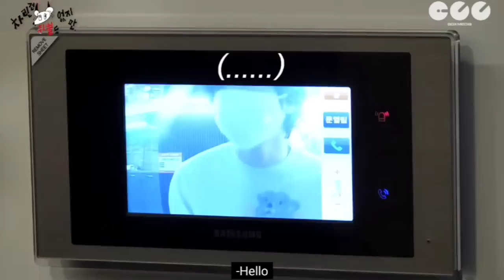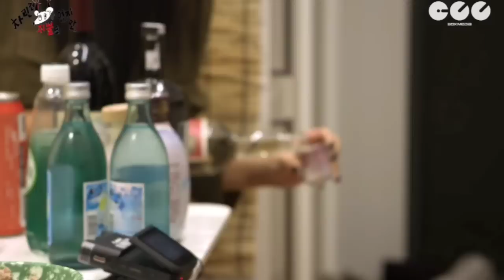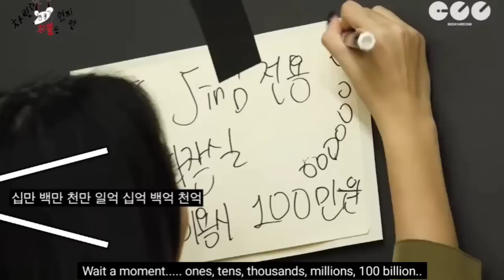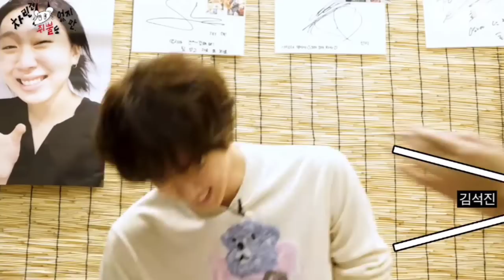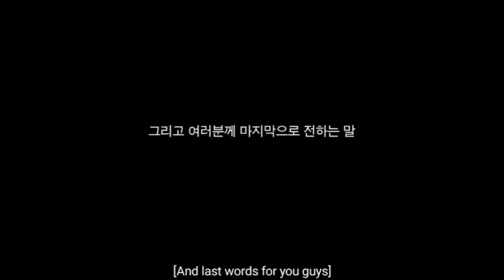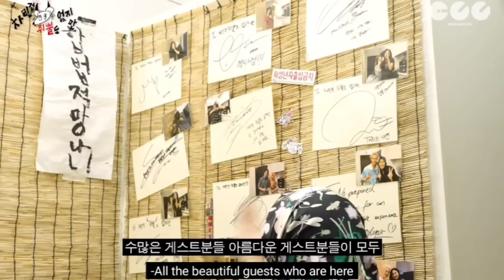[Eng Sub] My Alcohol Diary "No Prepare" with Lee Young Ji featuring BTS’s Jin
My Alcohol Diary with Lee Young Ji featuring BTS’s Jin

ARMYs are highly anticipating BTS Jin‘s appearance on Lee Young Ji‘s YouTube web series My Alcohol Diary (also known as No Prepare) for the chaotic energy that both celebrities already showed off in the preview of their episode.

Fans are also excited to see how Jin will act on the show since Lee Young Ji is notorious for bringing out the crazy side of her guests with her undeniably friendly attitude and some help from soju, beer, and other spirits.

Another thing fans noticed in the short preview of their episode is Lee Young Ji’s special treatment of the worldwide superstar. She was still her whacky unhinged self, but unlike when she was with most of her other guests, she had her makeup and hair done!

ARMYs could definitely relate to Young Ji since who wouldn’t want to look good in front of Jin?

It was also just announced that the coming episode would be the last, so it makes sense that the series ends with a bang.